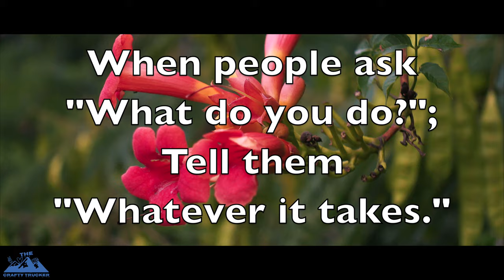OUR HEAVIEST LOAD YET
Picked up our next load in California heading to North Carolina. This is the heaviest load we've done so far ✌️❤️ 🚛

➡️ If you are interested in driving for a premium fleet owner we highly recommend Hyfield Trucking.👇Click the link to set up a phone interview👇